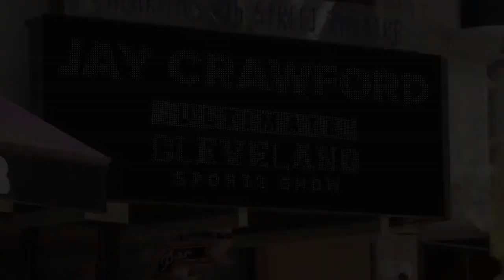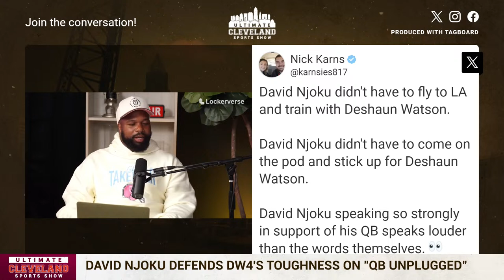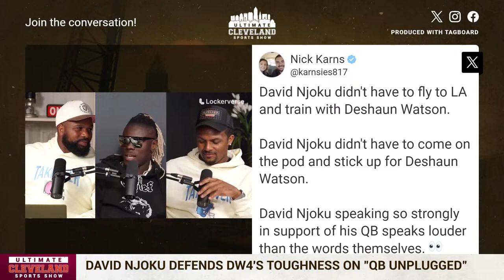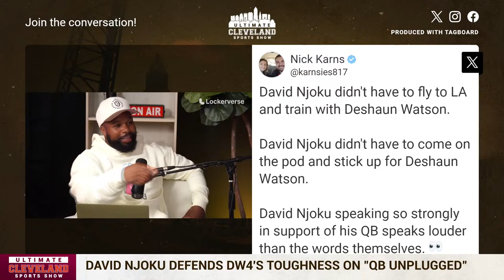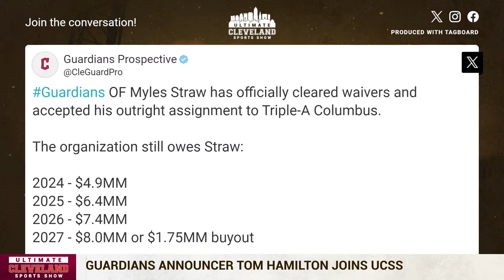What in the heck happened to the Cleveland Cavaliers vs. Miami? + Guardians Opening Day Roster moves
The Cleveland Cavaliers need to start playing better or it'll be another short outing in the playoffs.

The Miami Heat destroyed Cleveland last night in Evan Mobley's return to action, leaving many to ask: What's next & how can we save this?

The Cleveland Guardians opening day roster is finalized and Myles Straw did not make the cut. Did Stephen Vogt & company make the right call on its final roster cutdowns or did someone make the squad who shouldn't have?

The Cleveland Browns are one month and one day away from being on the clock, so it's time to start "Mock Draft SZN" on the show. Who will be available for the Browns are pick 54 and how should the team approach its upcoming picks?

The Browns re-signed Cade York to a futures reserve deal in hopes he can learn a thing or two from Dustin Hopkins. Are you a fan of bringing back the much maligned York as a backup leg to Hopkins?

Are we forgetting just how impressive Deshaun Watson's performance against Baltimore in the second half was? David Njoku went on DW4's podcast to give some context to the injuries Watson was playing through, which makes what he did even that much more impressive.